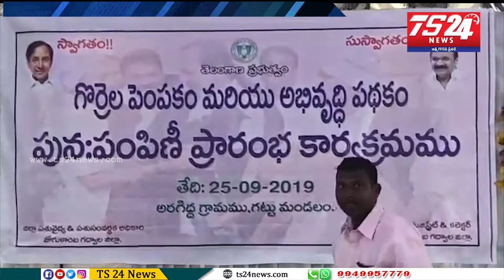గొర్రెల పెంపకం మరియు అభివృద్ధి పథకం